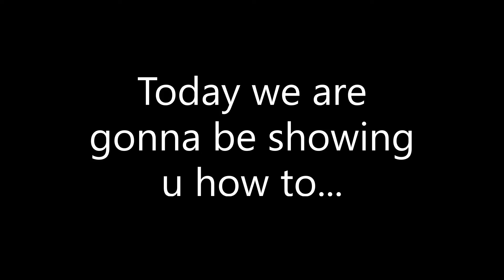How to play modded stages in toh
Today we show some toh modded stages